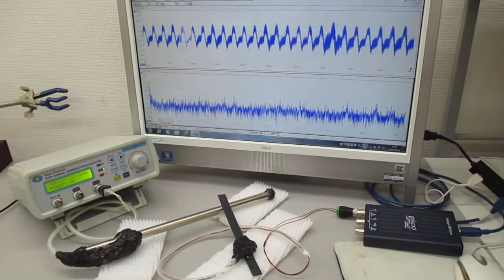超音波プローブの発振制御に関する基礎実験（表面弾性波の観察） ultrasonic-labo